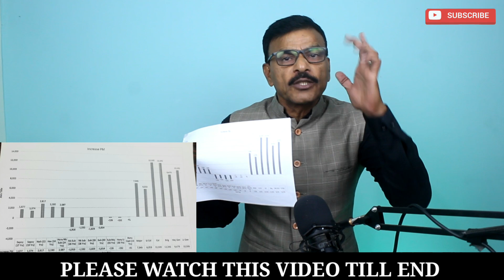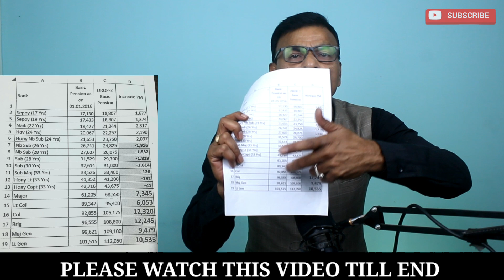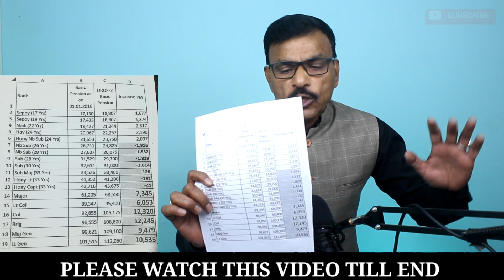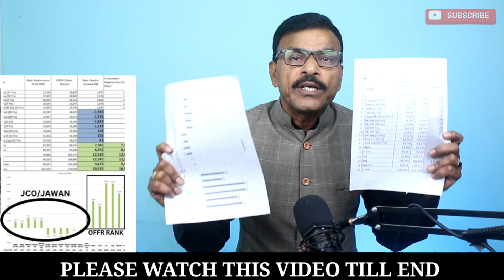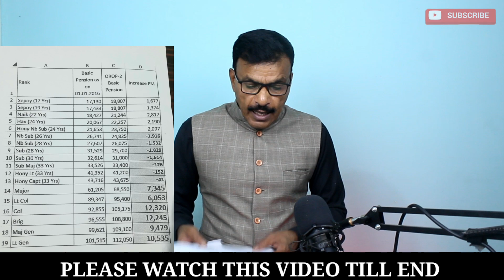JCOs/जवान की घटती पेंशन का ग्राफ देखकर, चौक गए रक्षा मंत्री, 3:30 घंटे की मीटिंग, यह दिलाएगा न्याय!!